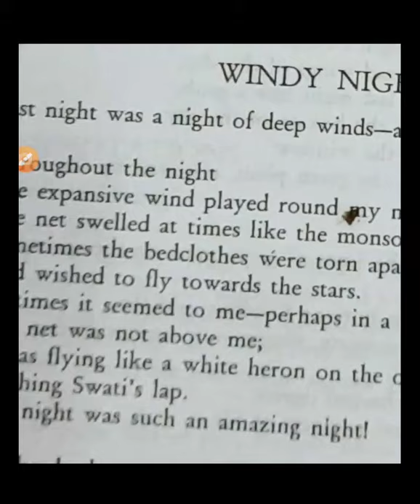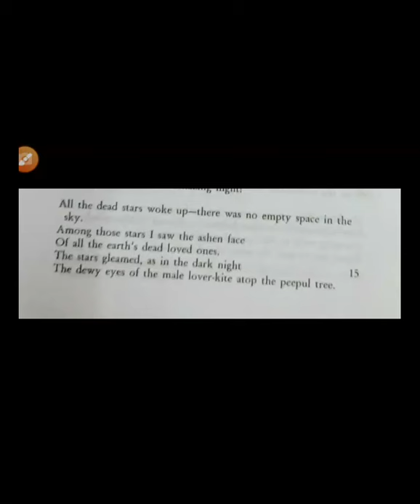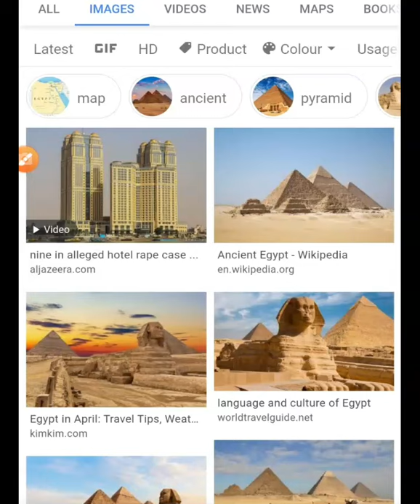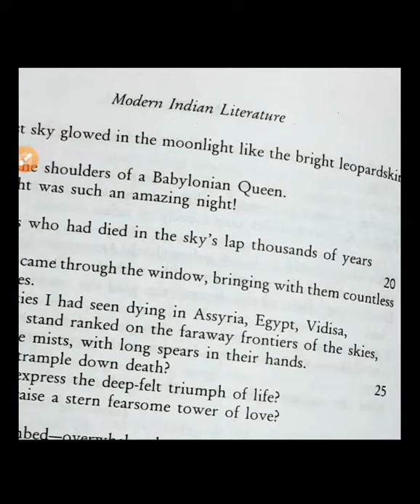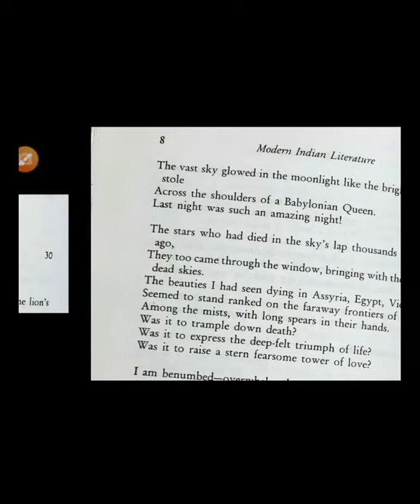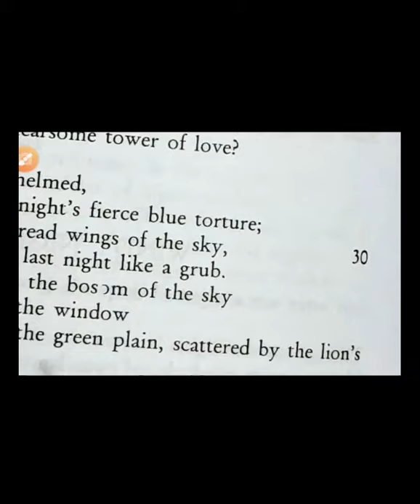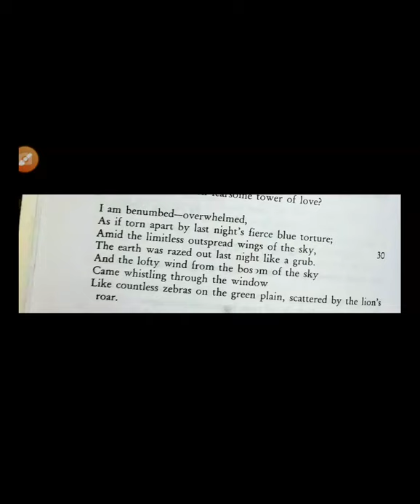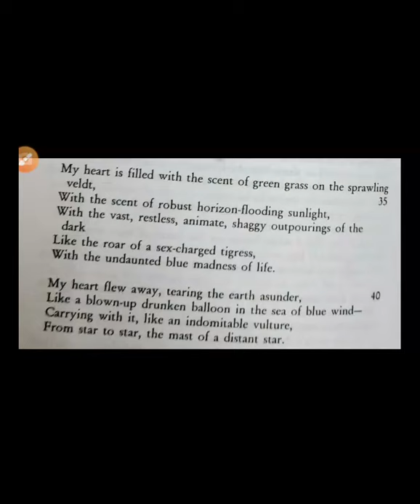Windy Night Lecture 2